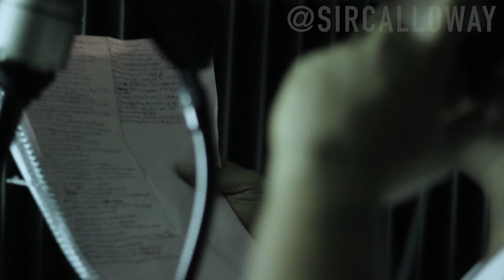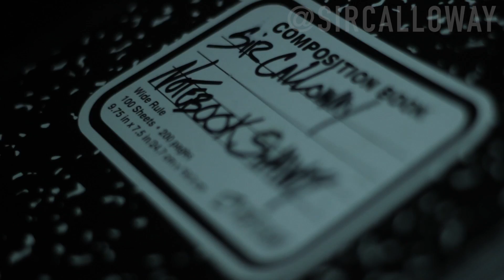SIR CALLOWAY -Notebook Shawty- Vlog 1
Follow talented emcee Sir Calloway as he works to complete classic project entitled "Notebook Shawty"